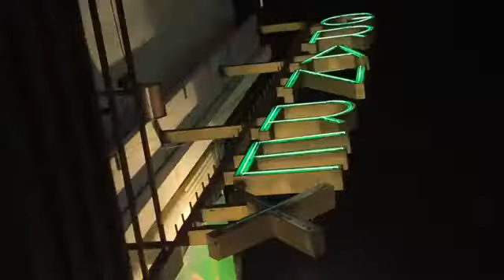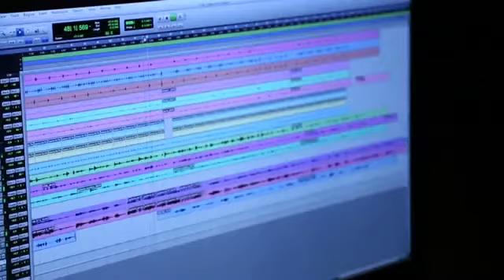Diego el Cigala - Romance de la Luna Tucumana